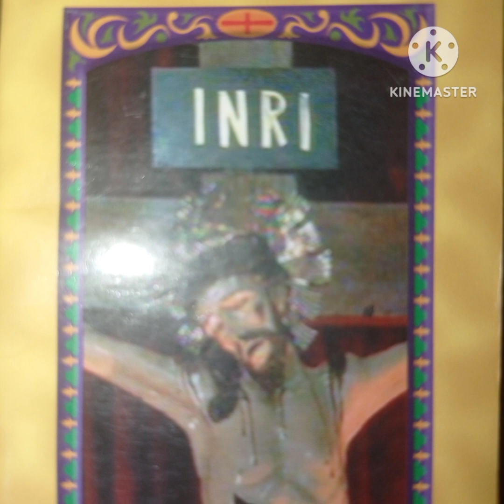Oración al Señor de los trabajos.